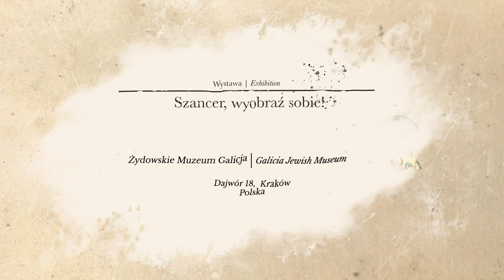„Szancer, wyobraź sobie!” | “Szancer, Imagine That!”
„Szancer, wyobraź sobie!” – nowa wystawa czasowa w Żydowskim Muzeum Galicja | “Szancer, Imagine That!” – new temporary exhibition at the Galicia Jewish Museum

Żydowskie Muzeum Galicja otwiera drzwi do wyobraźni! Analogowa ekspozycja zaprasza w świat twórczości wybitnego polsko-żydowskiego ilustratora, Jana Marcina Szancera, na którego rysunkach wychowały się pokolenia dzieci i młodzieży!

W polskiej ilustracji dziecięcej Jan Marcin Szancer to człowiek-instytucja, znany wszystkim, którzy wychowali się na wierszach Tuwima i Brzechwy, zaczytywali się w przygodach Pana Kleksa czy wzrastali wraz z bohaterami baśni Andersena. Chociaż rysownik znany jest przede wszystkim z wielobarwnych ilustracji, utrzymanych w baśniowym klimacie, to jego biografia, naznaczona dwiema wojnami światowymi i antyżydowskimi represjami, daleka jest od bajkowej historii.

Chcemy zaprosić naszych gości do świata Szancera: najpierw małego Jasia, który dopiero uczy się rysować, następnie starszego Janka, stawiającego pierwsze kroki na drodze swojej ilustratorskiej kariery, wreszcie szacownego pana Jana, który – mimo trudnych doświadczeń – nawet jako dorosły nie stracił dziecięcej wyobraźni.

Oprócz kilkudziesięciu najważniejszych i najpiękniejszych spośród tysięcy rysunków Jana Marcina Szancera, na wystawie pojawią się także instalacje, przygotowane specjalnie na potrzeby ekspozycji: szafa z podwójnym dnem, lokomotywa z gwizdkiem czy ściana niewidocznych strachów! Dzięki takiej scenografii zwiedzający będą mogli poczuć się jak bohaterowie bajki, opartej na istotnych wydarzeniach z życia rysownika, i wraz z nim ćwiczyć swoją wyobraźnię.

W podstawowej warstwie wystawa skierowana jest do dzieci, ale posiadać będzie również drugą linię narracyjną, przeznaczoną dla widzów dorosłych. Obejmie ona opowieść o losach Szancera oraz skomplikowane i dramatyczne doświadczenia polskich Żydów w II połowie XX wieku.

Wystawa jest częścią projektu „W świecie wyobraźni Jana Marcina Szancera”
Projekt jest współfinansowany ze środków Miasta Krakowa.

Wystawa pod patronatem honorowym Prezydenta Miasta Krakowa, Jacka Majchrowskiego.

Patroni: TVP3 Kraków, Radio Kraków, Miesięcznik Społeczno-Kulturalny „Kraków”, „Gazeta Wyborcza”, „Miasteczko Poznań”, „Świerszczyk”, „Karnet”, „Magiczny Kraków”, CzasDzieci.pl, Kids in Kraków, Kraków Miasto Literatury UNESCO

The Galicia Jewish Museum is opening the door to imagination! This analogue exhibition invites you into the world of imagination of the famous Polish-Jewish illustrator, Jan Marcin Szancer, on whose works generations of children and teenagers have been raised!

Jan Marcin Szancer is an institution in the realm of Polish children's book illustration, and he is well-known to all who were raised on the poems of Julian Tuwim or Jan Brzechwa, those who have read the adventures of Mr. Kleks, or Hans Christian Andersen's fairy tales. Even though the illustrator is known mainly for his colourful works for various fairytales, his biography, which includes the experience of both world wars and anti-Jewish repressions, is far from a fairytale.

We want to invite our guests to the world of Szancer: first, little Jaś who is just learning to draw; then Janek, a young man who is making his first steps in his career of an illustrator; finally, the respectable Mr. Jan who, in spite of his difficult experiences, even as an adult did not lose his childlike imagination.

Apart from several dozen of the most important and beautiful creations from Jan Marcin Szancer's extensive body of work, the exhibition will also include installations created especially for the display: a closet with a double bottom, a locomotive with a whistle, or a wall of invisible fears! Thanks to this set design, visitors will have a chance to feel more like heroes of a fairytale based on important events from the life of the famous illustrator, and to let their imagination run wild!

The basic level of perception of the exhibition is aimed at children, but it will also include a second narrative directed at adults. This part will tell the story of Szancer's fate and the complicated and dramatic experiences of Polish Jews in the second half of the 20th century.

The exhibition is part of the project “In the World of Jan Marcin Szancer’s Imagination”.
This project is co-financed by the City of Krakow.

Honorary patronage: Jacek Majchrowski Mayor of the City of Krakow

Patrons: TVP3 Kraków, Radio Kraków, Miesięcznik Społeczno-Kulturalny „Kraków”, „Gazeta Wyborcza”, „Miasteczko Poznań”, „Świerszczyk”, „Karnet”, „Magiczny Kraków”, CzasDzieci.pl, Kids in Kraków, Krakow UNESCO City of Literature